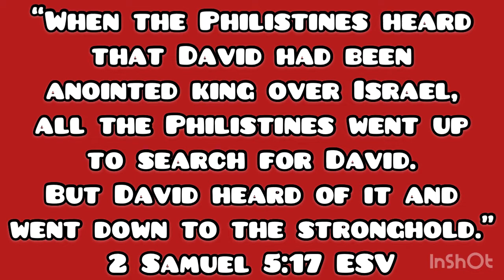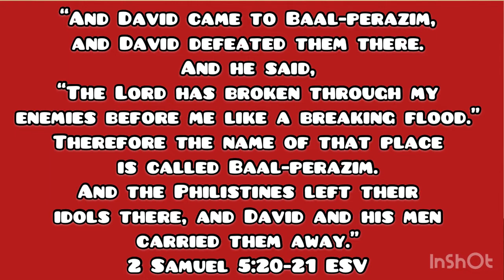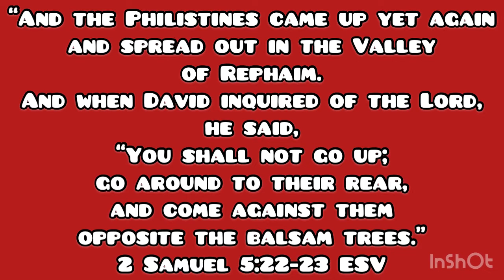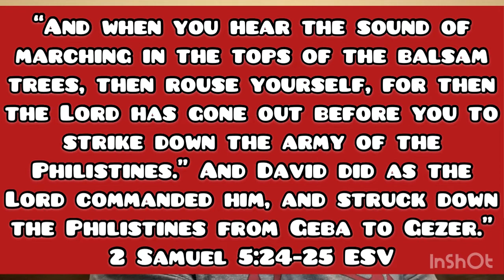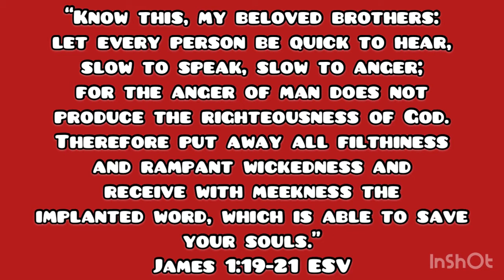Wisdom: Inquire with the Lord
This will be the last Bible study from the past 3 weeks pertaining to wisdom. Title of this message is “Inquire with the Lord.” We should learn to “ask.” Many of us were taught young that we have to “ask” in order to receive, and the Lord has the same approach. In asking, we learn the virtue of patience and also that of perseverance. We will briefly study on a prime example about how inquiring with the Lord before making any decision is your best case scenario for any and all circumstances.